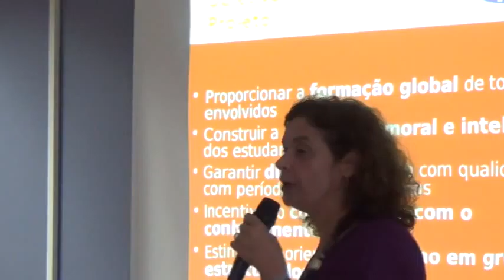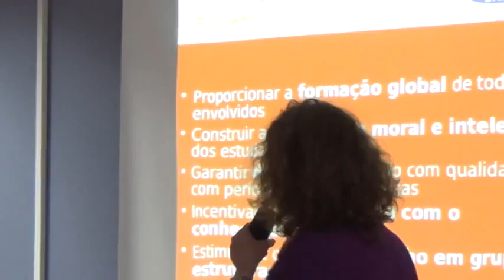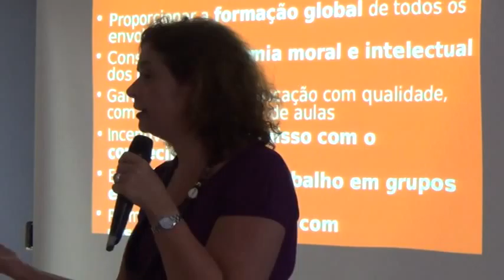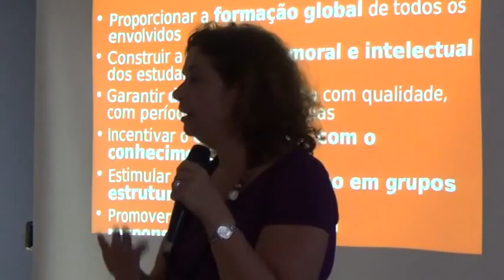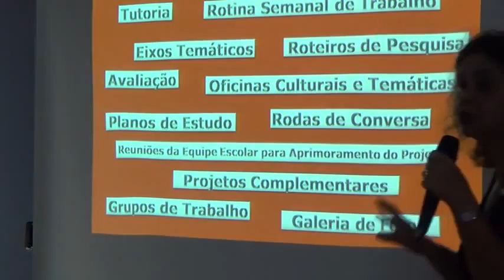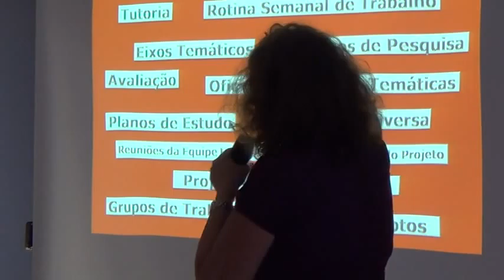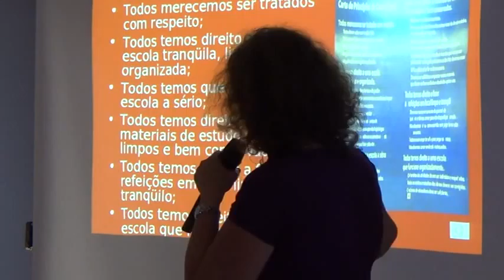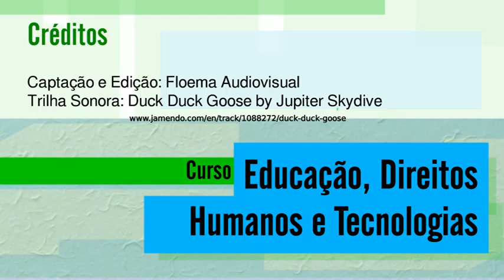04 aula d 05 720